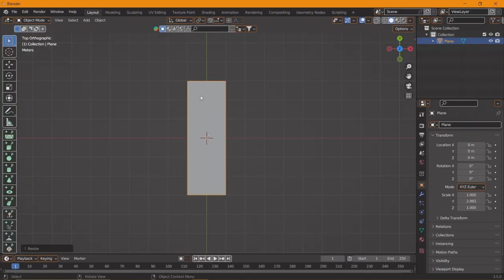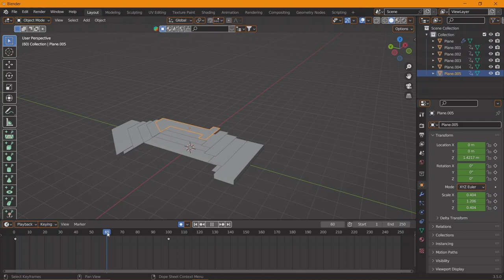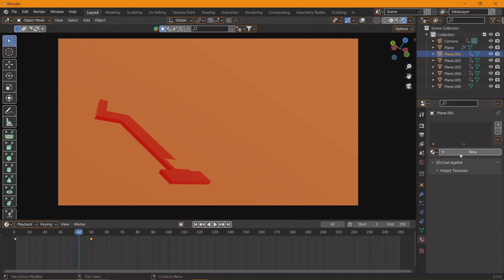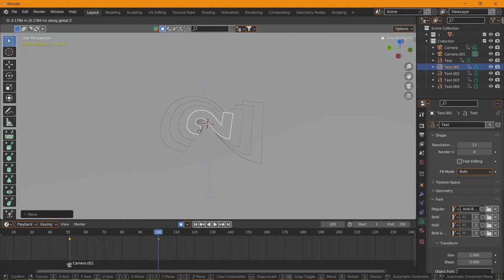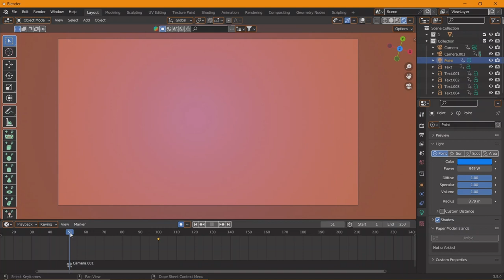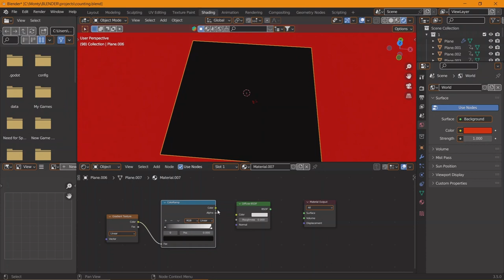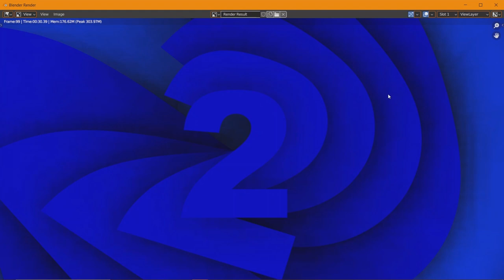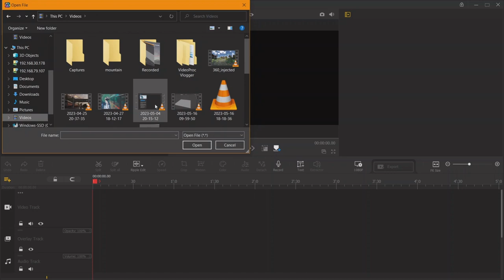CREATE NUMBER COUNTING SCENE IN BLENDER || Graphic Design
Stops
00:01 Part-1
05:00 Part-2
10:01 Part-3
blender product tutorial
blender animation addons
blender cgi tutorial
cgi 3d animation
how to make realistic cgi in blender
cgi 3d animation short film
blender speed modeling
blender advanced modeling tutorial
solidworks 3d modling tutorial
blender sculpting for 3d printing
sculpting in blender
blender sculpting character
vfx breakdown
how to make vfx in blender
blender cgi animation
3dsejkar
3d
use
ads
car
art,
sec
cars
9 sec
verse
house
artist
second
gardon
parking
3d model
fine art
learning
arrenged
photo art
charecter
character
blender 3d
villa house
blender art
surreal art
blender 3de
hard surface modeling in blender
architecture,cars for villa
photo shop art
photoshop art
how to use blender
character rigging
blender character
dark window standing
character animation
fine art photography
3d animation
animation
3d animation video
3d animation tutorial
ai animation video generator
3d surgery animation
medical animation
ai animation
how to make an 3d animation video with ai
medical animation videos
copd 3d animation
video to ai animation
ai video to animation
3d animation school
3danimation
animated 3d video
smoking 3d animation
brain in 3d animation